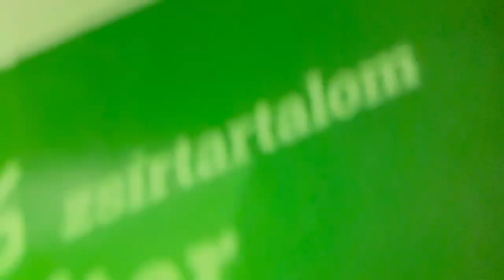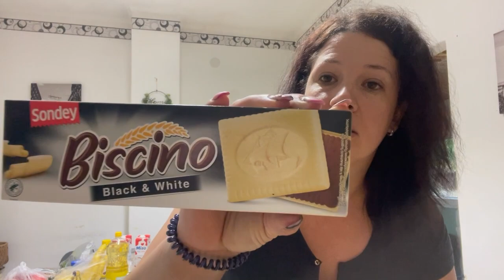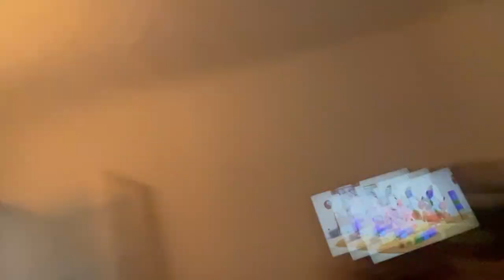Rövid haj és rövid Virág vlog